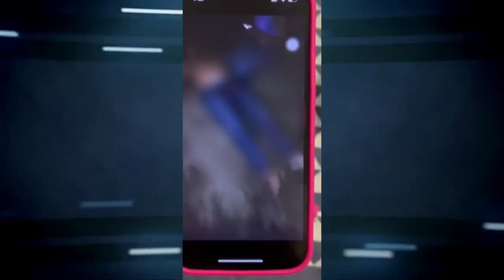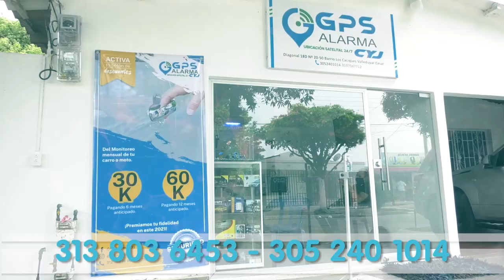DISPUTA ENTRE MIEMBROS DE LAS AGC DEJÓ TRES MUERTOS Y DOS HERIDOS